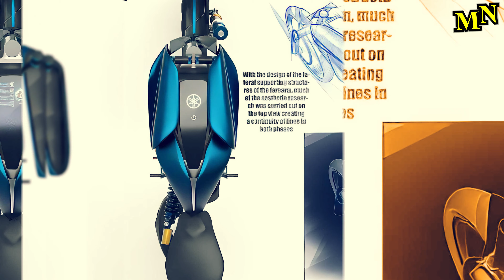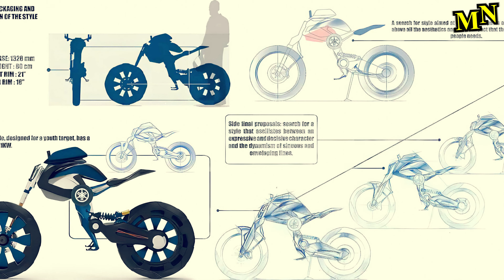Yamaha Double Y Konzept | MOTORRAD NEWS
In Zusammenarbeit mit Yamaha entwarf Noemi Napolitano für ihre Abschlussarbeit das Konzept-Bike Double Y, ein Motorrad für junge Leute.

oder in der kostenlosen „Motorrad Nachrichten APP“ – werde Teil der Community
Große Auswahl aus aktuellem Motorrad-Equipment, -Zubehör, usw.

Napolitano entwarf das Konzept für den Abschluss am Institut für angewandte Kunst und Design in Turin. Der Hintergrund für das Design war die Frage, wie man junge Leute für Motorräder begeistern könnte. Double Y steht dabei für „Yamaha“ und „young“, also jung.
Laut den Analysen der Designerin greifen Jugendliche heutzutage eher auf „anspruchslose“ Fahrzeuge zurück, die günstig, praktisch und leicht zu fahren sind. Eine komplizierte Handhabung oder ein schwer zu verwirklichendes Luxusgut ist weniger von Interesse.
Sie versuchte das Motorrad so zu gestalten, dass es als Erweiterung des eigenen Körpers funktioniert, dafür orientierte sie sich an der menschlichen Anatomie. Auch entsprechend optische Anlehnungen wurden in das Design integriert.
Gelenkt wird das Gefährt nicht über einen traditionellen Lenker. Die Unterarme werden auf einer Ablage positioniert in die zwei Joysticks zum Lenken integriert sind. Im Stand können diese in das Gefährt eingefahren werden, hier ließ sich Napolitano von Käfern inspirieren.
Beim Antrieb setzt man auf Elektrotechnik. Daneben soll eine Vernetzung zwischen verschiedenen Fahrzeugen ein wichtiger Bestandteil sein. Auch hier soll alles aber unkompliziert, einfach und leicht zu bedienen sein.

Quelle (Bilder / Video): Yamaha